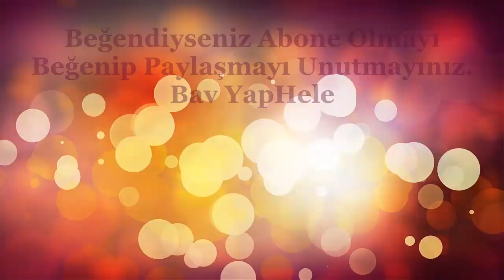Fotoğraf Çerçeveleri Nasıl Güvenli ve Sağlam Bir Şekilde Duvara Asılmalıdır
Malum deprem ülkesi olduğumuzdan ötürü daha çok dikkatli ve hassas olmalıyız. Duvarlarımızda asılı olan tablo, resim, fotoğraf ve benzeri çerçevelerin uygun ve güvenli bir şekilde takılmadığından ötürü en ufak bir sarsıntıda düşüp çeşitli yaralanmalara sebebiyet vermektedir. Alacağınız çok basit önlemlerle bu sıkıntının üstesinden gelebilirsiniz.

Fotoğraf Çerçeveleriniz Sürekli Düşüp Kırılıyorsa Bu Önlemi Alın

Deprem olduğunda neden bu çerçeveler düşüyor diye dert yanma
Suçu önlemek için neler yapılabilir
Dijital çerçeve
Dijital fotoğraf çerçevesi
Dijital çerçeve ultrason
Yaşayan anılar hareketli video çerçeve
Kodak dijital fotoğraf çerçevesi
Hareketli video çerçevesi
Dijital fotoğraf çerçeve
Çerçeve ne işe yarar
Dijital gözlük ne işe yarar
Dijital kamera ne işe yarar
Çerçeve camı nedir
Çerçeveleme tekniği nedir
Çerçeve anlatım tekniği nedir
Doğal çerçeve fotoğraf nedir
Akıllı gözlük var mı
Dijital cam nedir
En iyi gözlük camı markası nedir
Dijital çerçeve nedir ne işe yarar
Suç önleme ne demek
Polisin suç önleme stratejileri nelerdir
Fotoğrafta çerçeveleme nedir
Dijital çerçeve ile neler yapılır
Özel önlem nedir
Önleme dinlemesi delil olur mu
Önleme dinlemesi nedir
Canvada fotoğraf çerçevesi nasıl yapılır
Çerçeve camı nedir
Duvar fotoğraf çerçevesi
Duvar resim çerçevesi
Fotoğraf çerçevesi programı
Büyük çerçeve modelleri
Büyük duvar çerçeve modelleri
Duvar çerçeve modelleri
Fotoğraf çerçevesi yapımı
Paspartu çerçeve ne demek
Fotoğraf birleştirme ne denir
Duvar resimlerine ne ad verilir
Fotoğraf kağıdı ne denir
Poster kağıdı adı nedir
Kağıt çeşitleri nelerdir
Fotoğraf kağıdı 4R ne demek
Duvar fresk nedir
Duvara asılan resimlere ne denir
Fotoğrafta çerçeveleme nedir
Özel önlem nedir
Önleme dinlemesi nedir
Çerçeve camı nedir